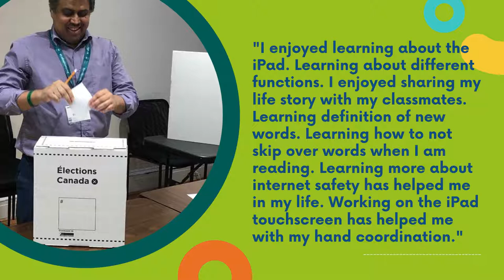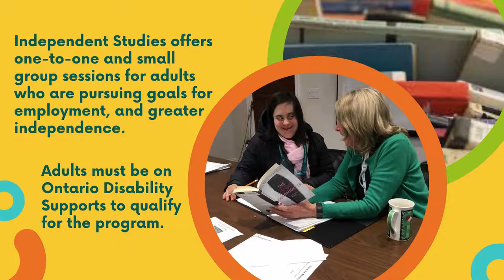Frontier College - Independent Studies